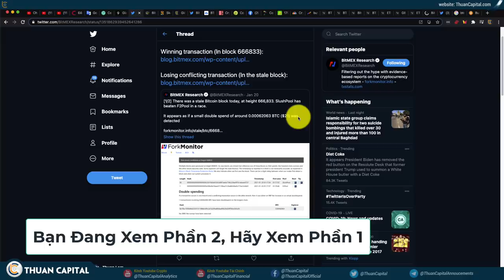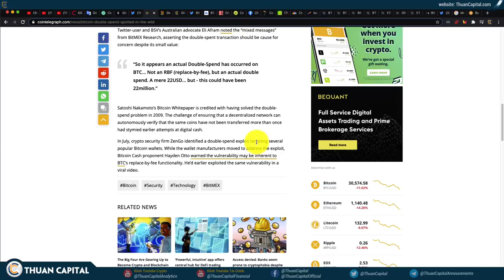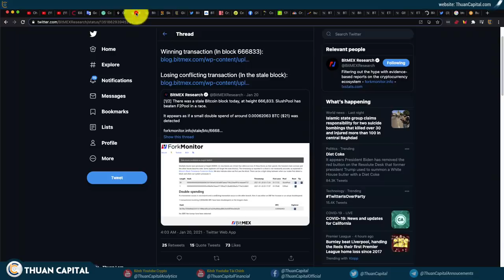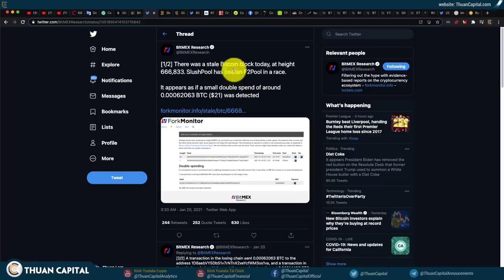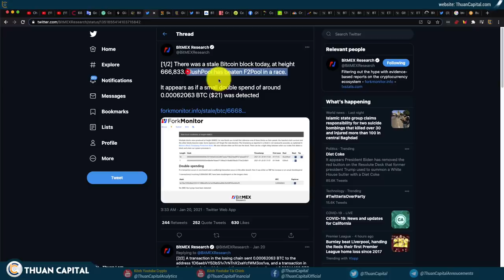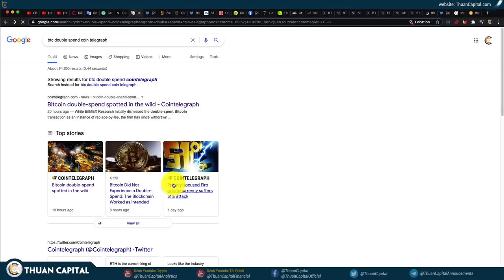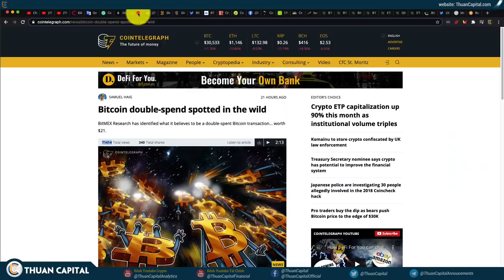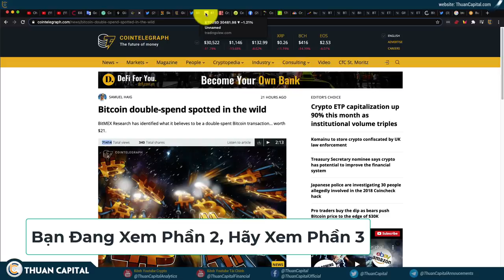929 (Phần 2) - BITCOIN Bị TẤN CÔNG - CHI TIÊU GẤP ĐÔI (Sự Thật Như Thế Nào)